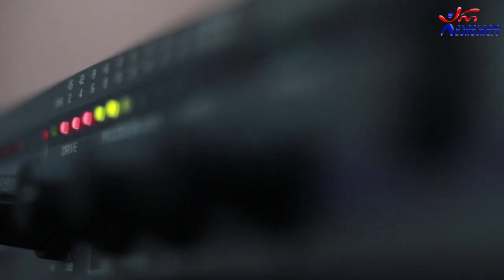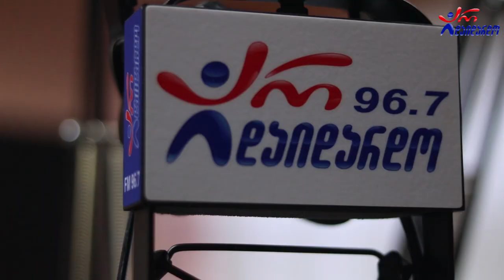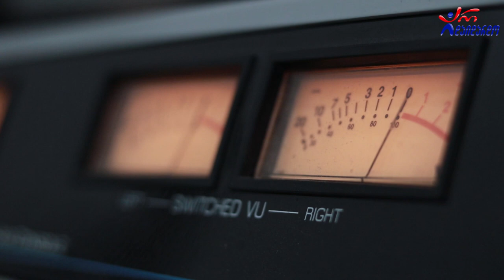კესარია აბრამიძე. გადაცემა "რადიო დუეტი". 06.11.2020. ვიდეო კოლაჟი / Kesaria Abramidze "Radio Dueti"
2020 წ.  6 ნოემბერი
☛ პარასკევი - 17:00. გადაცემა "რადიო დუეტი თაკოსთან ერთად". სტუმრად კესარია აბრამიძე. ვიდეო კოლაჟი.